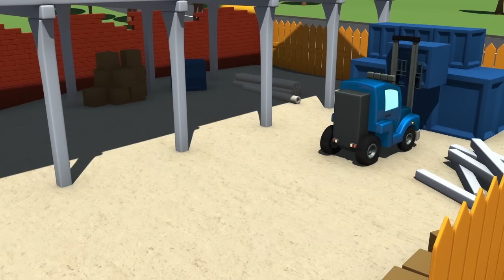Carl the Super Truck and the Rocket in Car City | Trucks Cartoon for kids 🚚💨🚀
Carl the Super Truck is a construction cartoon for children. Transformer Carl is an amazing truck, he can transform into any vehicle:  fire truck, police car, ambulance, garbage truck, bus, any construction truck like bulldozer, tractor, excavator, monster truck and any kind of transport, even a train! This cartoon for children about trucks is ideal for boys and girls who are interested in cars!